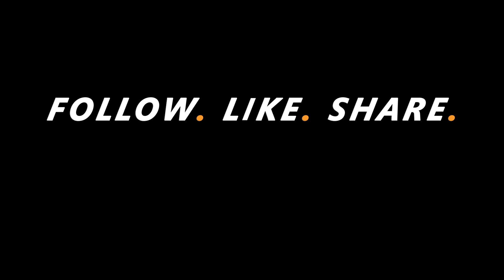Oluwaseyi Atilola - Tandem Skydive at Skydive Indianapolis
Music used in Skydive Indianapolis' videos includes but not limited to the following: Tobu: Colors, Higher | JPB: High | Lensko: Circles | Electric Joy Ride: Origin | Hinkik & A Himitsu: Realms | A Himitsu: Adventures | Ikson: Last Summer | FREDJI: Happy Life | DIZARO: YouMakeMe | Markvard: Memories - Oluwaseyi Atilola